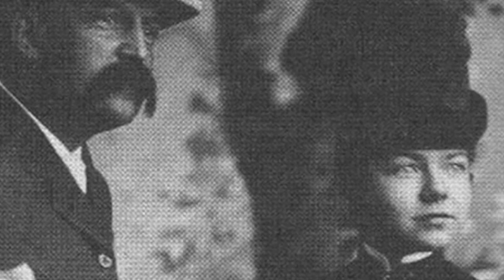Amy Beach: Composer of the Week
A biography of Amy Beach made for kids!